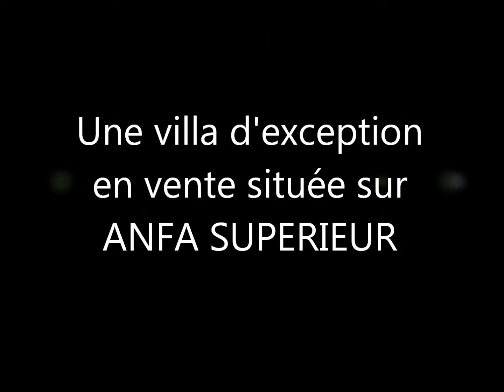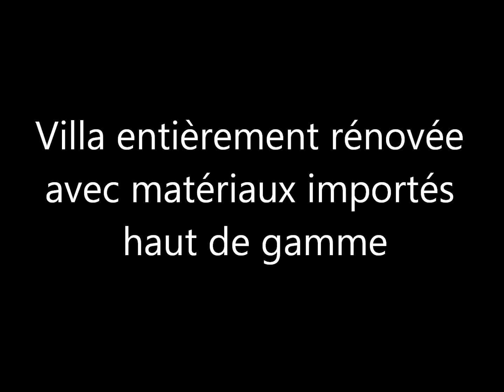CASABLANCA, ANFA SUPERIEUR , villa d'exception en vente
Villa entièrement rénovée en vente à Casablanca, dans le secteur le plus prestigieux : ANFA SUPERIEUR; Villa construite sur un terrain de 1638 m² exposée plein sud.